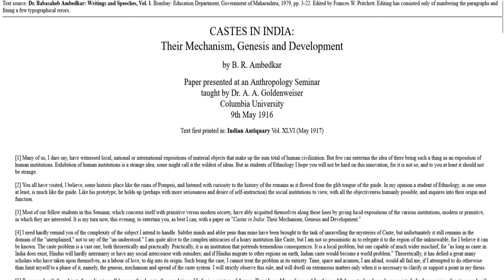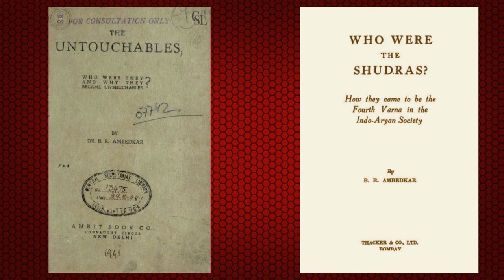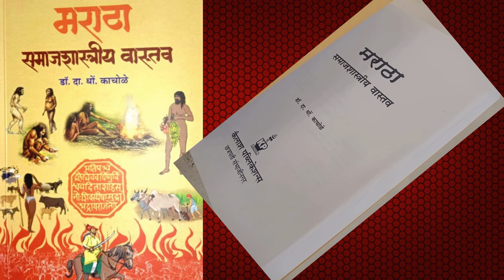खळबळजनक दावा Maratha, Mahar, Brahman एकाच वंशाचे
मराठा समाजशात्रीय वास्तव हे डॉ. दा. धों. काचोळे लिखित पुस्तक नुकतेच प्रकाशित झाले आहे. या पुस्तकात लेखकाने अतिशय संशोधपूर्वक मांडणी केली आहे. महाराष्ट्रातील जवळपास सर्वच जातींचा अभ्यास हे या पुस्तकाचे वैशिष्ट्ये आहे. हे पुस्तक ६५४ पानांचे असून हे पुस्तक कैलाश पब्लिकेशन्स, छत्रपती संभाजीनगर यांनी प्रकाशित केले आहे. या पुस्तकाचा प्रकाशन सोहळा नुकताच पार पडला. या पुस्तकात लेखकाने अतिशय खळबळजनक दवे केलेले आहेत. हे पुस्तक आपण नक्की वाचले पाहिजे.

पुस्तक मिळण्याचे ठिकाण
कैलास पब्लिकेशन्स, औरंगपुरा, छत्रपती संभाजीनगर

Maratha sociological reality. A book written by Dr. D. D. Kachole has been published recently. In this book, the author has done a very thorough research. The study of almost all the castes of Maharashtra is a feature of this book. This book is 654 pages long and this book is published by Kailash Publications, Chhatrapati Sambhajinagar. The publication ceremony of this book was held recently. In this book, the author has made very exciting claims. You should definitely read this book.

Kailas Publications, Aurangpura, Chhatrapati Sambhajinagar
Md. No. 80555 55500